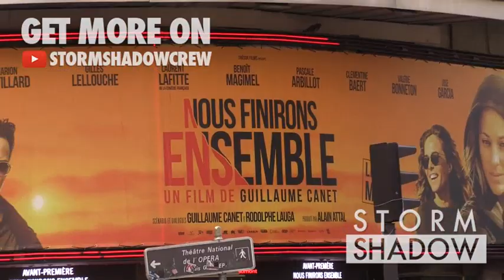Gad Elmaleh, Manu Payet and more guests at Nous finirons ensemble premiere in Paris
Gad Elmaleh, Manu Payet, Alizé Lim, Alain Attal at Nous finirons ensemble premiere in Paris

Paris, France 29th April 2019